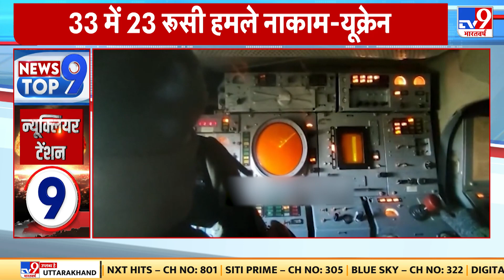विश्व युद्ध के खतरे के बीच.. America परमाणु युद्ध की तैयारी शुरू कर दी है.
विश्व युद्ध के खतरे के बीच.. America परमाणु युद्ध की तैयारी शुरू कर दी है.. अमेरिका ने रूसी चेतावनी को नजरअंदाज कर कैलिफोर्निया के स्पेस फोर्स बेस पर मिनटमैन-3 इंटरकॉन्टिनेंटल बैलिस्टिक मिसाइल का टेस्ट किया है.. मिनटमैन-3 मिसाइल 14 हजार किलोमीटर तक हमला करने में सक्षम हैं..